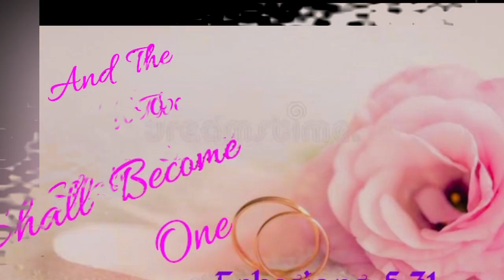ANITA & BASKAR WEDDING | AG Church,Sitra,Coimbatore.